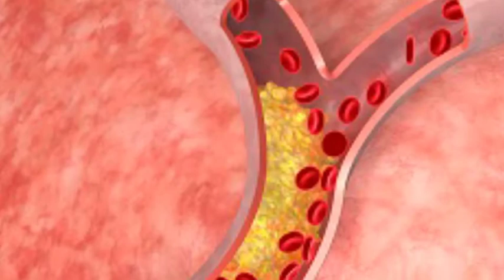कोलेस्ट्रॉल से छुटकारा पाने के लिए एक महीने तक पिएं 5 तरह के जूस।Cholesterol।Neha Be Healthy।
खून की नसों में चिपक गया कोलेस्ट्रॉल? छुटकारा पाने के लिए एक महीने तक पिएं 5 तरह के जूस

कोलेस्ट्रॉल को अक्सर नेगेटिव टर्म में देखा जाता है, लेकिन जब हेल्दी सेल को बनाने की जरूरत पड़ती है तो कोलेस्ट्रॉल काफी काम आता है. अगर इसका लेवल जरूरत से ज्यादा हो गया तो कई गंभीर बीमारियों की वजह बन जाता है. आजकल की अनहेल्दी डाइट और लाइफस्टाइल इसके पीछे की अहम वजह मानी जाती है.कोलेस्ट्रॉल आपके खून में पाया जाने वाला मोम जैसा पदार्थ है जो अनहेल्दी फूड्स की वजह से ज्यादा बढ़ जाता है और नसों में जमा होने लगता है. कोलेस्ट्रॉल की वजह से आर्टरी में होने वाले ब्ल्ड फ्लो में दिक्कतें आती है. इसकी वजह से हार्ट अटैक और स्ट्रोक जैसी खतरनाक बीमारी हो सकती है. ऐसे में अपने डेली डाइट में इन 5 चीजों को शामिल करें.

कोलेस्ट्रॉल कैसे कम करे
कोलेस्ट्रोल बढने के लक्षण
कोलेस्ट्रोल कितना होना चाहिए
कोलेस्ट्रॉल कैसे बढता है
कोलेस्ट्रॉल कैसे कम होता है
कोलेस्ट्रॉल कैसे चेक करें
कोलेस्ट्रॉल कैसे करें घटाए
कोलेस्ट्रॉल कितना होना सही है
कोलेस्ट्रॉल कम करने का रामबाण इलाज
कोलेस्ट्रॉल कम करने की एक्सरसाइज
कोलेस्ट्रॉल कम होने के साथ लक्षण
कोलेस्ट्रॉल कम होने के के नुकसान
कोलेस्ट्रॉल कम करने के घरेलू उपाय
कोलेस्ट्रॉल कम करने का आयुर्वेदिक इलाज
कोलेस्ट्रॉल कम करने के लिए क्या खाना चाहिए
कोलेस्ट्रॉल कम करने के लिए क्या करना चाहिए
Cholesterol kya hai
Cholesterol kaise kam karen
Cholesterol kaise kam hoga
Cholesterol kaise thik hota hai
Cholesterol se chhutkara pane ka gharelu upay
Cholesterol kam karne ka gharelu upay
Cholesterol kam karne ke liye
Cholesterol kam karne ke kya upay
Cholesterol kam karne ke tarike
Cholesterol kam karne ke upay hindi me
Cholesterol kaise jama ho jata hai
Cholesterol kam karne ke liye kya khana chahiye
Cholesterol kam karne ke liye kya nahi khana chahiye
Tamatar juice pine ke fayde aur nuksan
Tamatar ka juice kaise banaye
Berry smoothies pine ke Fayde
Oats drinks pine ke Fayde aur nuksan
Cholesterol mein green tea pine ke Fayde
Soya milk kaise taiyar karen
Soya milk pine ke Fayde aur nuksan